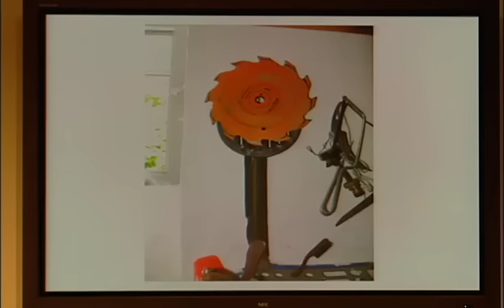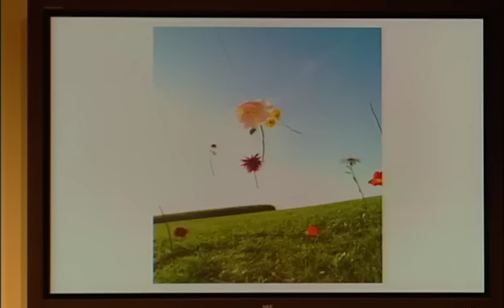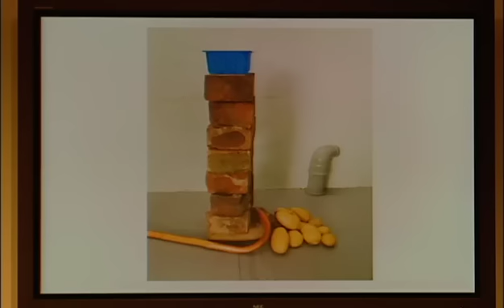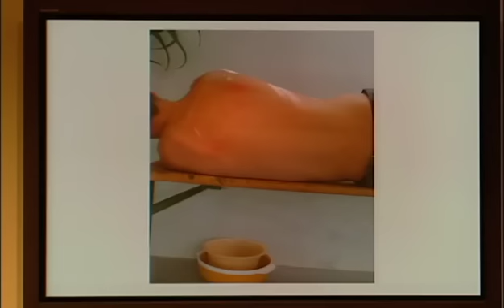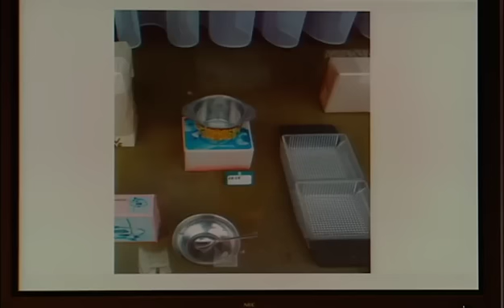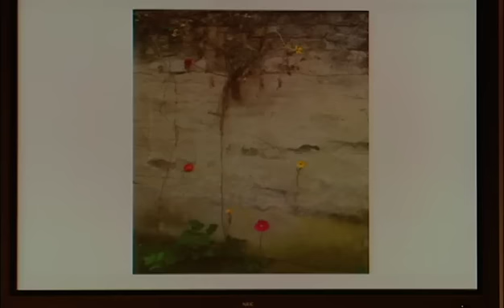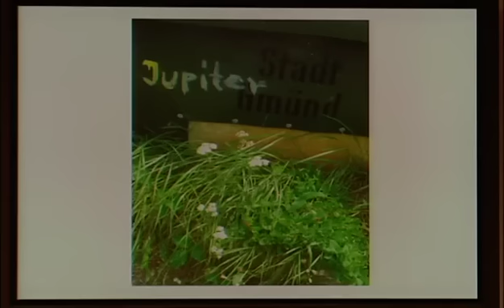Art Salon | Book Launch | 'Forest and Fields. Volume 2. Blumen'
Book Launch | 'Forest and Fields. Volume 2. Blumen'
Collier Schorr, Artist, New York

Date | Friday, Dec 4, 2009